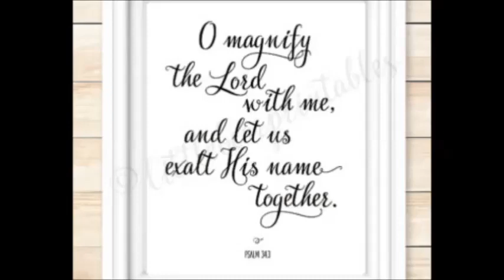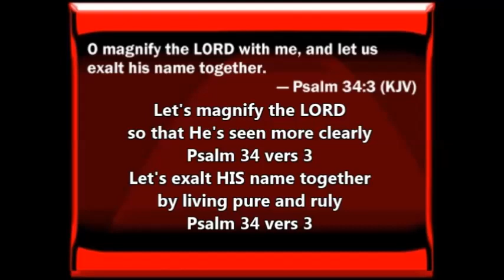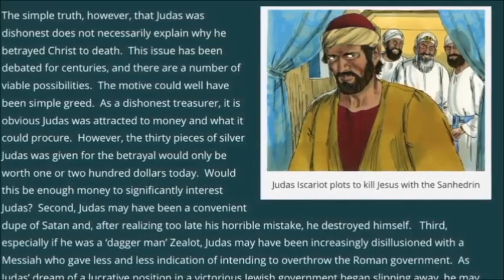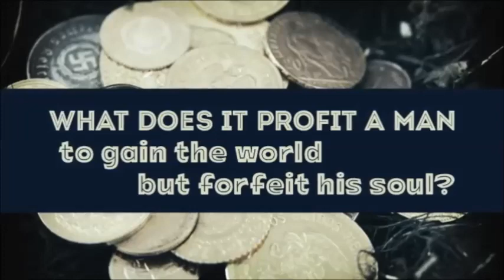Inquisition Update: When I give, I give freely!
From Tom Friess' reading "Romanism and the Reformation from the Standpoint of Prophecy " part 21 "The Age of the Reformation"
The gift of Grace is a gift freely given, that's what this video is about.

Tom Friess from Inquisition Update can be contacted at